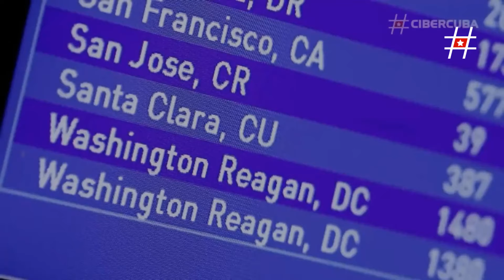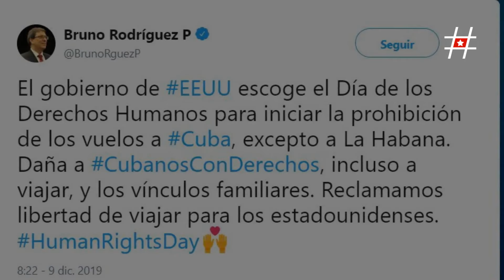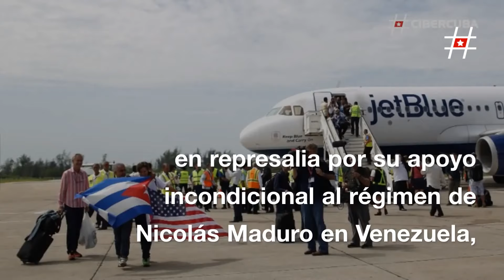Entran en vigor las restricciones de vuelos regulares desde Estados Unidos a Cuba